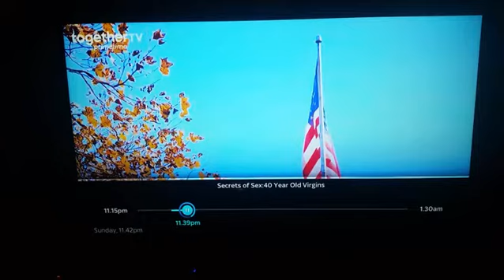Roys Penis Roys Vigina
Just Abuse